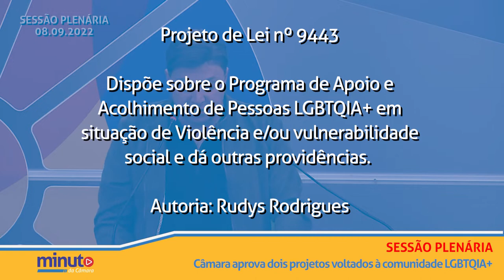Minuto da Câmara | 09 de setembro de 2022